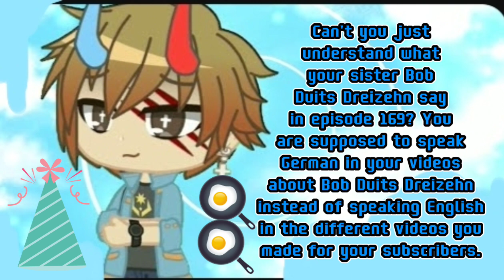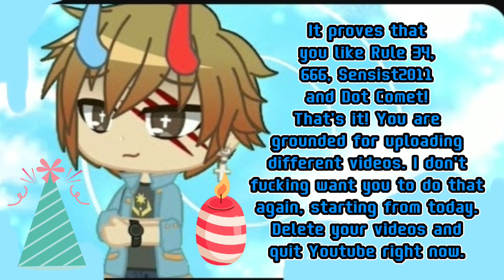gets grounded episode 170 | Robb Alvey (Theme Park Review)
Delete your videos and quit Youtube, you stupid Kool Kenzie the Sensist2011, Rule 34, 666, and Dot Comet bastard.

Robb Alvey is in the video.
And speak German instead of English.

Bob Duits Dreizehn's next video:
1. Bob Duits Dreizehn's Random Object Show Character Voting Again #37.
2. Logo History #36 and #37.
3. Round 1 of 4th challenge.